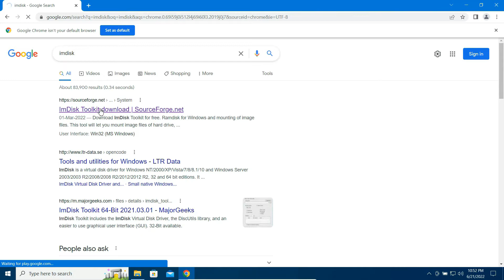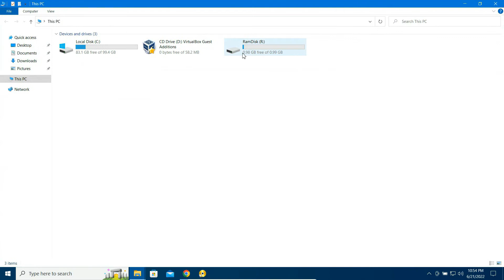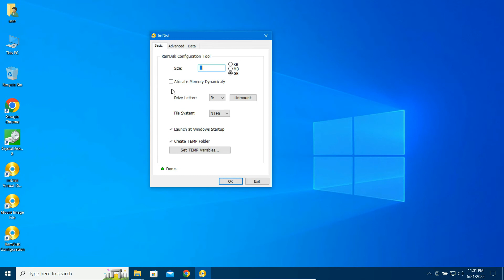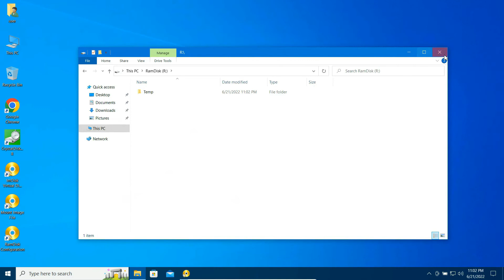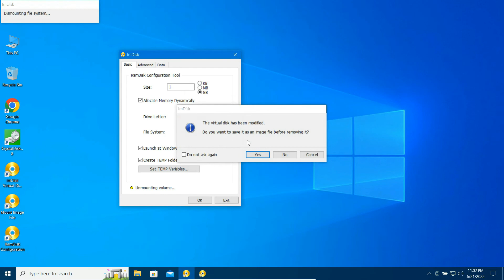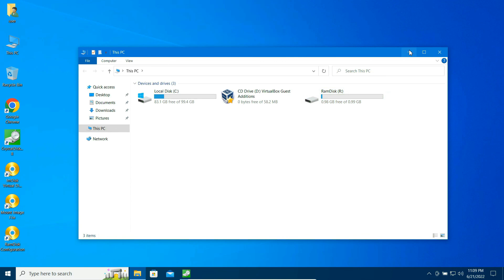Create your own RamDrive ! - ImDisk Setup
Get yourself equipped with a high speed storage that you always had but never knew. Just look out for its volatile nature.